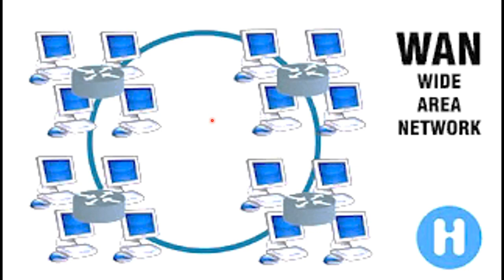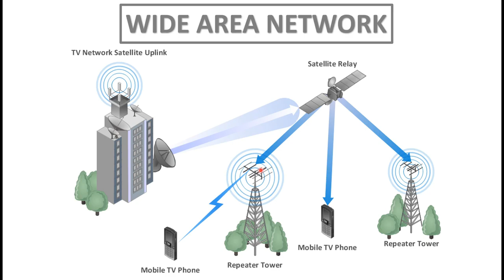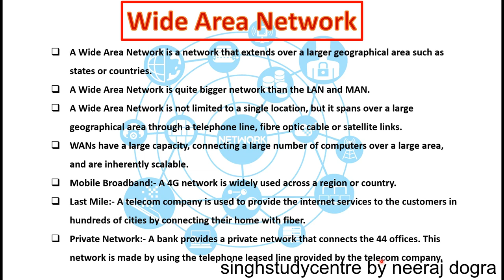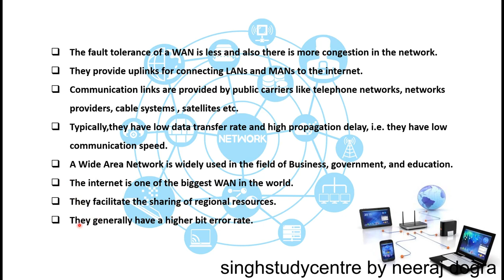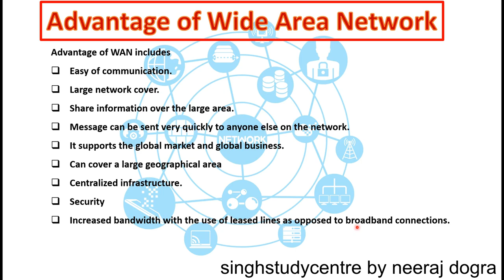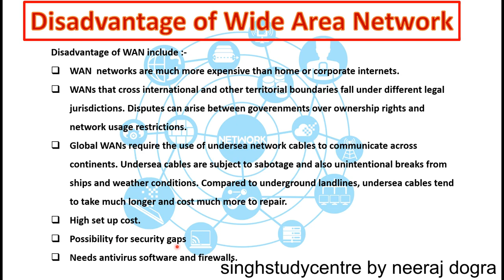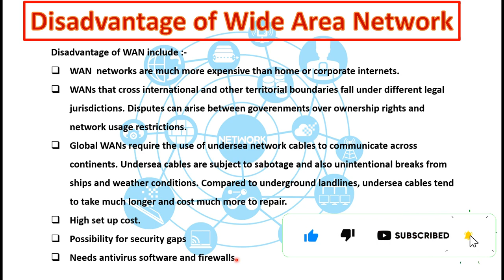computer networking| WAN |Full description of WAN in HIndi/Eng| Advantage and Disadvantage |Part 3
hindi/eng
A Wide Area Network is a network that extends over a larger geographical area such as states or countries.

A Wide Area Network is quite bigger network than the LAN and MAN.

A Wide Area Network is not limited to a single location, but it spans over a large geographical area through a telephone line, fibre optic cable or satellite links.

WANs have a large capacity, connecting a large number of computers over a large area, and are inherently scalable.

Mobile Broadband:- A 4G network is widely used across a region or country.

Last Mile:- A telecom company is used to provide the internet services to the customers in hundreds of cities by connecting their home with fiber.

Private Network:- A bank provides a private network that connects the 44 offices. This network is made by using the telephone leased line provided by the telecom company.

The fault tolerance of a WAN is less and also there is more congestion in the network.

They provide uplinks for connecting LANs and MANs to the internet.

Communication links are provided by public carriers like telephone networks, networks providers, cable systems , satellites etc.

Typically,they have low data transfer rate and high propagation delay, i.e. they have low communication speed.

A Wide Area Network is widely used in the field of Business, government, and education.

The internet is one of the biggest WAN in the world.

They facilitate the sharing of regional resources.

They generally have a higher bit error rate.

Advantage of WAN are:-
Easy of communication.

Large network cover.

Share information over the large area.

Message can be sent very quickly to anyone else on the network.

It supports the global market and global business.

Can cover a large geographical area

Centralized infrastructure.

Security

Increased bandwidth with the use of leased lines as opposed to
broadband connections.

Disadvantage of WAN are :-
WAN  networks are much more expensive than home or corporate internets.

WANs that cross international and other territorial boundaries fall under different legal jurisdictions. Disputes can arise between goverenments over ownership rights and network usage restrictions.

Global WANs require the use of undersea network cables to communicate across continents. Undersea cables are subject to sabotage and also unintentional breaks from ships and weather conditions. Compared to underground landlines, undersea cables tend to take much longer and cost much more to repair.

High set up cost.

Possibility for security gaps

Needs antivirus software and firewalls.

End of the content WAN

Next vedio will be on PAN soon .